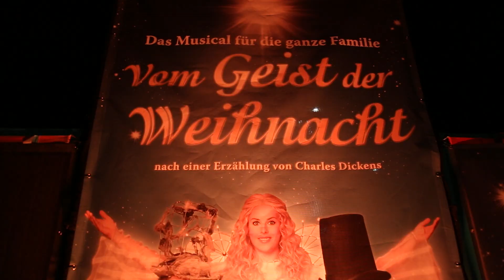Vom Geist der Weihnacht - Premiere Backstage